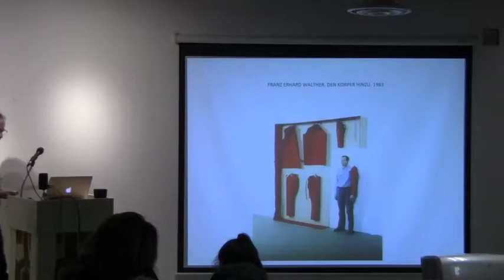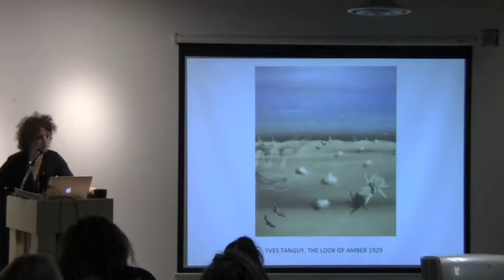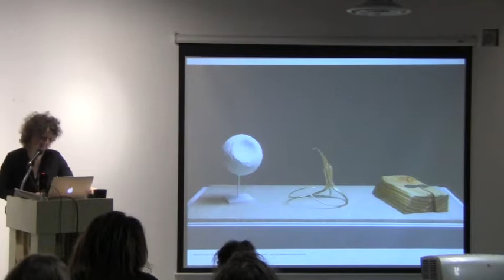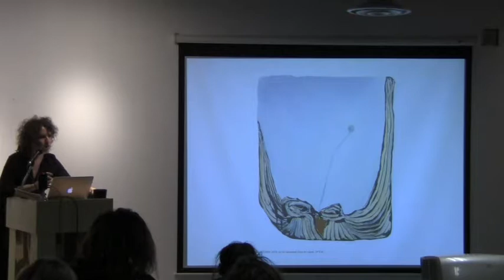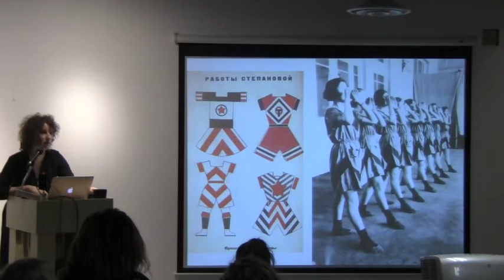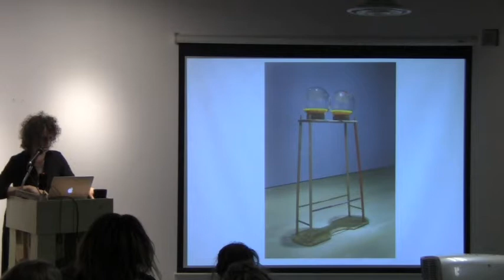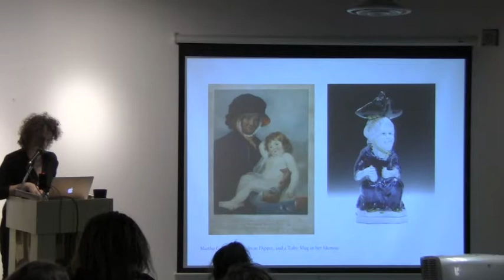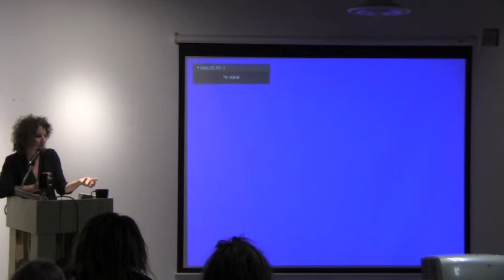Art and Art History Presents: Beth Stuart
Beth Stuart

Beth Stuart works in an expanding range of media including writing, painting, ceramic, textiles, and sculptural installation.  Often picking up on overlooked historical moments, characters and material techniques, she creates alternative plot points in the narrative of modernist abstraction. Improbable and conflicting ideologies form new negotiations, straight lines collapse, facts blend into feelings and hard structures dissolve into soft bodies.

Her talk will focus on the material and recent body of work, BLACKWHITEANDALLOVER, as well as her upcoming solo exhibition at The Power Plant in 2018.

Beth Stuart is a Canadian artist based in Toronto, Ontario. She holds a graduate degree from the University of Guelph, and an undergraduate degree from Concordia in Montreal.  Notable recent presentations include a solo project at the Esker Foundation in Calgary Alberta, The Painting Project curated by Louise Dery at UQAM and More than Two: Let it Make Itself, curated by Micah Lexier at the Power Plant.  In 2010, she was shortlisted for the RBC Painting Prize and in 2011 she received an honorable mention. She is represented by Battat Contemporary in Montreal.